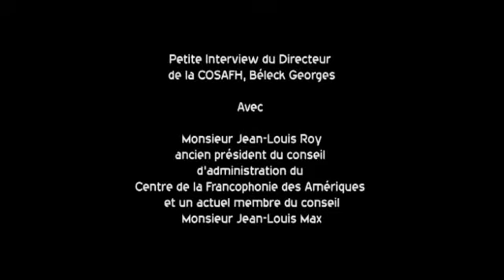RJA-Haiti, Petit interview avec l'Ancien Président du Conseil d'Administration du CFA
RJA-Haiti, Petit interview avec l'Ancien Président du Conseil d'Administration du Centre de la Francophonie des Amériques, par Georges Béleck, Directeur du Centre Culturel de la COSAFH.